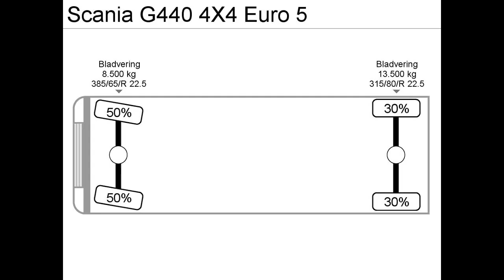Тягач SCANIA G440 4X4 Euro 5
About us:
We are the truck market on YouTube featuring SUVs, truck tests, SUVs, and reviews of our subscribers' dump trucks and tractors. And also show new products in the automotive industry (cargo segment).

41 000 €
Price without VAT

41 000 €
Price without VAT

Brand SCANIA
Model G440 4X4 Euro 5
Type of tractor
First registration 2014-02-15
Location Netherlands
Geffen
Post date today
Seller stock number 343503

Engine
Power 598 l. S. (440 kW)
Diesel fuel

Gearbox
Type of mechanic

Axes
Number of axles 2
Wheel formula 4x4
Pidvisciscore / spring

The brakes
ABS - in stock

Cabin
Air conditioning - in stock
Car radio - in stock
Cruise control (tempomat) - available
Power Windows - In Stock
Power mirrors - in stock

О нас:
А также показать новинки в автомобильной промышленности (грузовой сегмент).

41000 €
Цена без НДС

41000 €
Цена без НДС

Марка SCANIA
Модель G440 4X4 Euro 5
Тип тягач
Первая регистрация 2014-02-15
Пробег 317000 км
Собственный вес 8516 кг
Место расположения Нидерланды
Geffen
Дата размещения сегодня
Номер в стоке продавца 343503

Двигатель
Мощность 598 л. С. (440 кВт)
Топливо дизель
Евро Euro 5

КПП
Тип механика
Количество передач 12

Оси
Количество осей 2
Колесная формула 4x4
Пидвискаресора / рессорная

Тормоза
ABS - в наличии

Кабина
Кондиционер - в наличии
Автомагнитола - в наличии
Круиз-контроль (темпомат) - в наличии
Электростеклоподъемники - в наличии
Электрорегулировка зеркал - в наличии